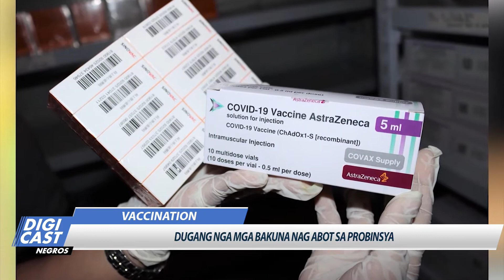VACCINES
Bacolod EOC handa magbaton sang Pfizer kag Sputnik nga mga bakuna